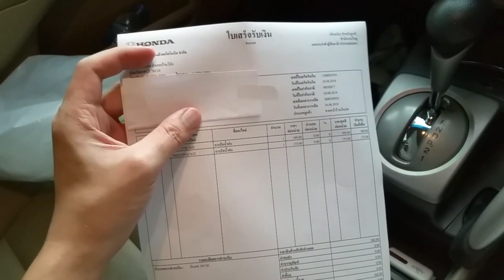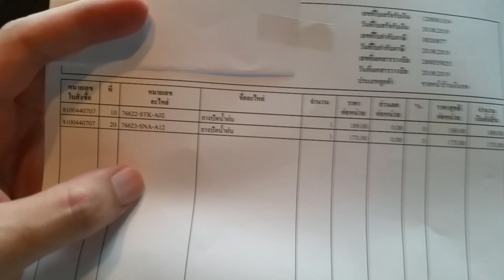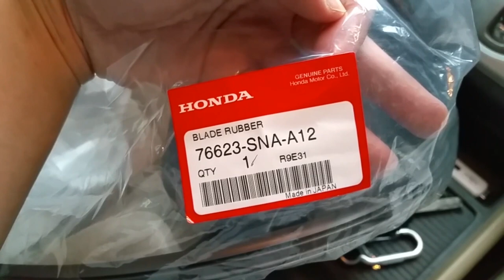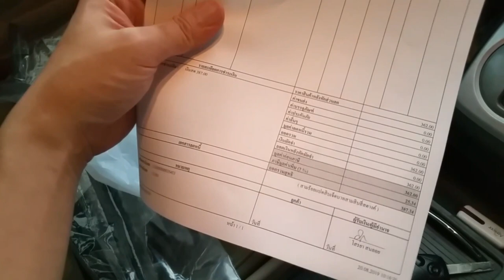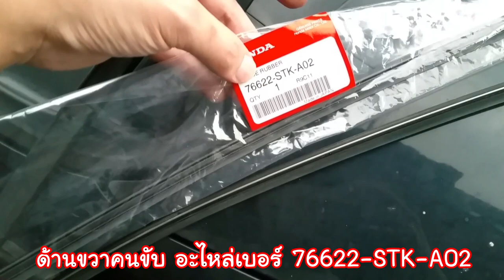การเปลี่ยนใบปัดน้ำฝนรถยนต์ Honda - ยางปัดน้ำฝน Honda แท้ ราคาเท่าไร : Civic FD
How to replace Car Wiper Blade
ยางปัดน้ำฝน Honda Civic FD MC (ไฟท้ายเหลี่ยม ) แท้ ราคาเท่าไร  ซื้ออะไหล่ศูนย์แท้ได้อย่างไร
หมายเหตุ หากใครใช้แล้วปัดไม่เรียบ เทคนิคที่ผมใช้คือ เอากระดาษหนังสือพิมพ์ชุบน้ำ แล้วรูดที่หน้ายางทั้งสองข้าง

สำหรับใครที่ไม่มีเวลาไปศูนย์ ผมเจอร้านนี้ครับ ราคาไม่แพง

ตารางอะไหล่ Honda Civic FD Parts Catalogue
ปี 2009 (Minorchange) ไฟท้ายแปดเหลี่ยม